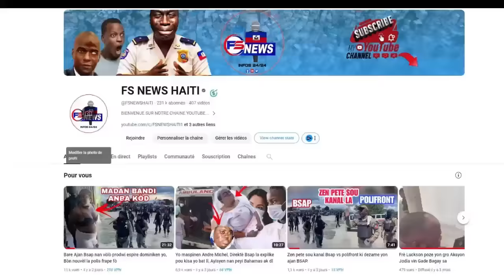Flash! Solda ameriken sou sòl la/ Bandi krabinen la dwàn// Arab bay gwo kè sote